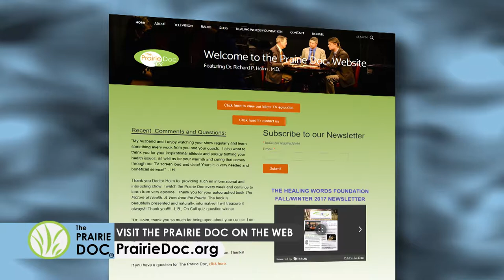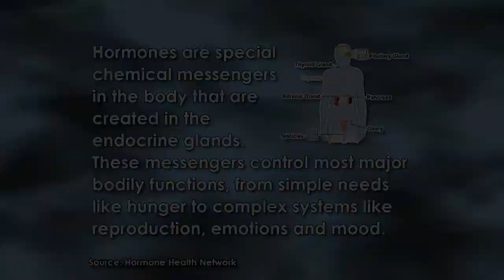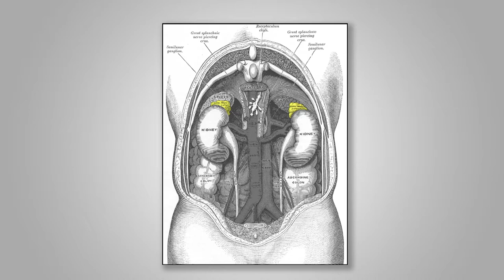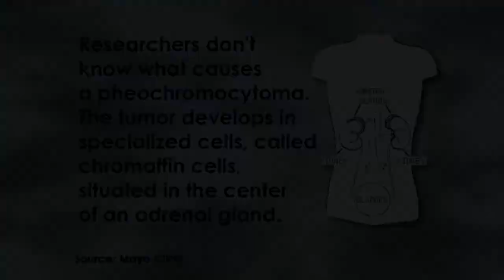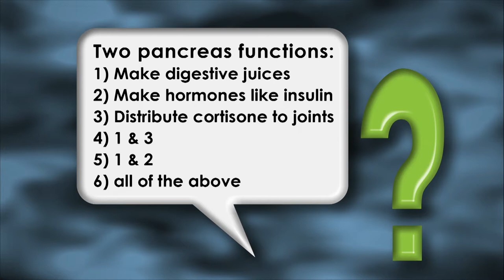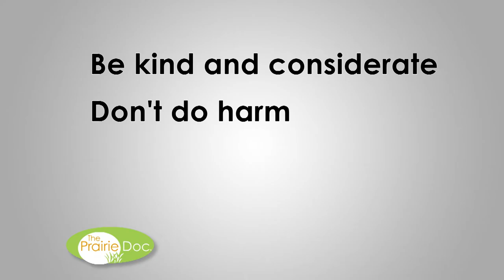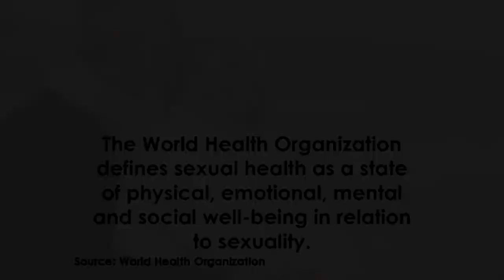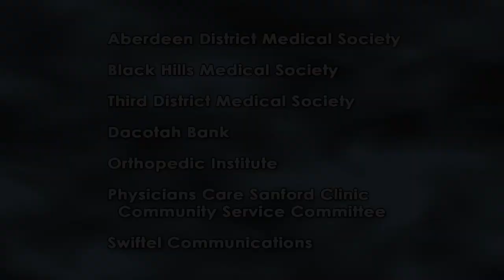Hormonal Imbalance | On Call with the Prairie Doc | April 12, 2018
Dr. Rick Holm, The Prairie Doc, is joined by Mark Oppenheimer, M.D., to discuss Hormonal Imbalance. They touch on the normal hormone functions of thyroid, pancreas, adrenal gland, pituitary, when there is too much or too little hormone. The will also talk about what treatments are available to slow down hormone excess, or replace hormone depletion.

Mark J. Oppenheimer, M.D. has been practicing endocrinology in Sioux Falls since 1989. He opened Oppenheimer Endocrinology in 2005. Since then, the practice has grown to serve patients across the Midwest. Dr. Oppenheimer is also a clinical associate professor at the Sanford School of Medicine of the University of South Dakota.